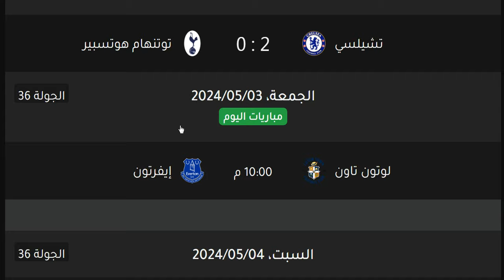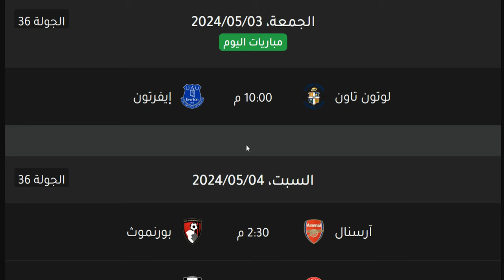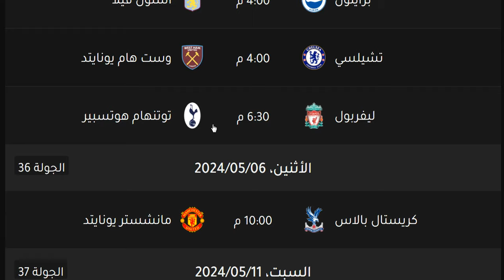مواعيد مباريات الدوري الانجليزي والقنوات الناقلة الجولة 36 البداية الجمعة 3-5-2024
مواعيد مباريات الدوري الانجليزي والقنوات الناقلة والمعلق الجولة 36 البداية الجمعة 3-5-2024
مواعيد مباريات الدوري الانجليزي الجولة 36 والقنوات الناقلة - الدوري الانجليزي 2024 - ليفربول والسيتي
مواعيد مباريات الدوري الانجليزي الجولة 36 والقنوات الناقلة والمعلقين - الدوري الانجليزي 2024
مواعيد مباريات الدوري الانجليزي الجولة 36 السبت 4-5-2024 والقنوات الناقلة والمعلق

مواعيد مباريات الدوري الإنجليزي الجولة 36 السادسة والثلاثون موسم 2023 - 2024

مواعيد مباريات الجولة السادسة والثلاثون من الدوري الإنجليزي والقنوات الناقلة والمعلق
متى مباراة مانشستر سيتي في الدوري الانجليزي
ترتيب الدوري الانجليزي
موعد مباريات الدوري الانجليزي
توقيت مباريات الدوري الانجليزي
موعد وتوقيت جميع مباريات الجولة 36 الدورى الانجليزي 2024